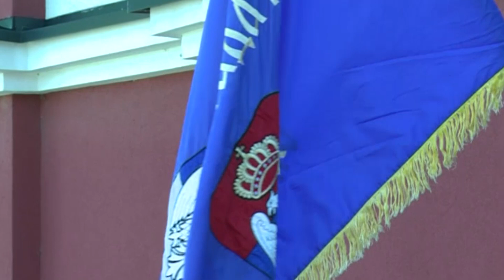Istočna Ilidža:28 godina od formiranja 8. odreda Spec. policije -13.6.2020.